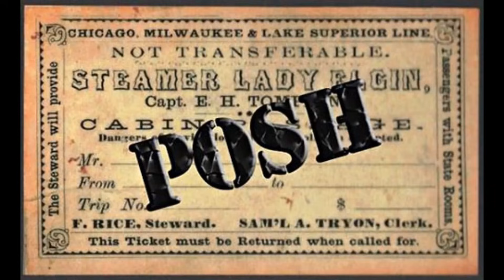Make a $#!T Load of Money from a Boat! And Boat Vocabulary Explained - Ep 256 - Lady K Sailing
How to make money working from a boat while sailing is a BIG question - and no, we don't mean a YouTube channel. There are ways to make money living on a boat, work remotely from anywhere in the world, and companies that will hire you knowing full well you live aboard. You can wrok from anywhere as long as you have an internet connection, and have some knowldge to share with the world - and have the dicipline to work remotely.